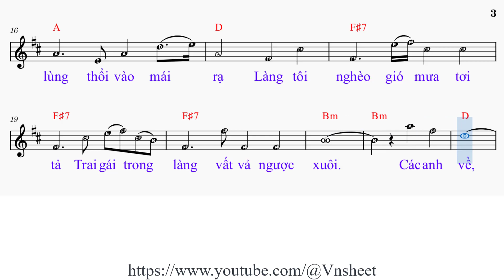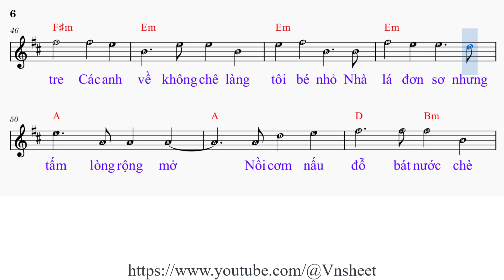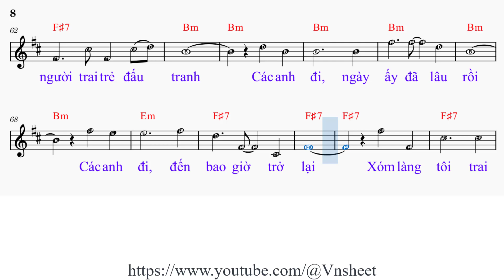sheet Các anh đi Tone nữ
Các anh [Bm] đi, ngày ấy đã lâu rồi [B7]
Các anh [Em] đi, đến [F#7] bao giờ trở lại
Xóm làng tôi trai gái vẫn chờ [Bm] trông.

Làng tôi [Em] nghèo nho nhỏ ven sông
Gió [E7] bấc lạnh [A7] lùng thổi vào mái [D] rạ
Làng tôi [F#7] nghèo gió mưa tơi tả
Trai gái trong làng vất vả ngược [Bm] xuôi.

Các anh [D] về, mái [D7] ấm nhà [G] êm [Em]
Câu hát tiếng [A7] cười rộn [D] ràng trong xóm [A7] nhỏ
Các anh [D] về, tưng [D7] bừng trước [G] ngõ
Lớp [Em] lớp đàn [A7] em hớn hở theo [D] sau [F#7]
Mẹ [Bm] già bịn [B7] rịn áo [Em] nâu [E7]
Vui đàn con [A7] ở rừng sâu mới [D] về.

Làng tôi [F#m] nghèo xóm nhà tre
Các anh [Em] về không chê làng tôi bé nhỏ
Nhà lá đơn [E7] sơ nhưng [A7] tấm lòng rộng mở
Nồi [D] cơm nấu đỗ bát [B7] nước chè [Em] xanh
Ngồi [E7] vui kể [A7] chuyện tâm tình xa [D] xôi

Các anh [F#7] đi ngày ấy đã lâu rồi
Xóm làng tôi còn nhớ mãi
Hỡi đoàn người trai trẻ đấu [Bm] tranh

Các anh đi,
sheet  nhạc Các anh đi,
sheet  Các anh đi,
sheet  nhạc Các anh đi tone nữ,